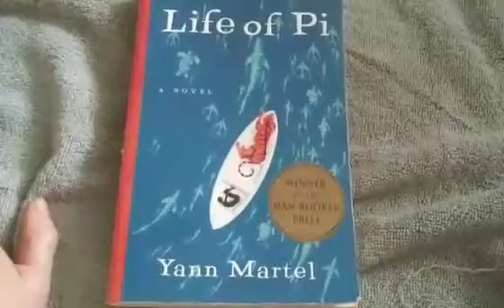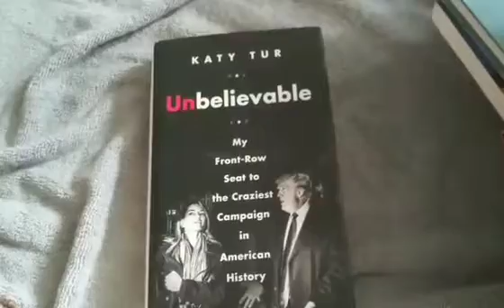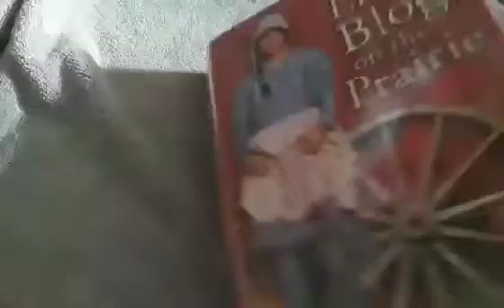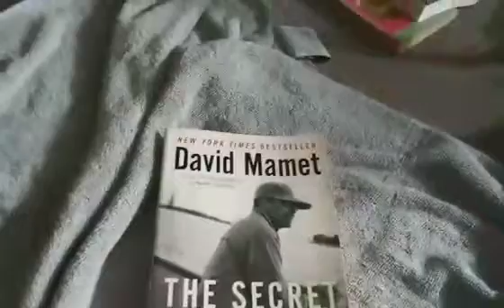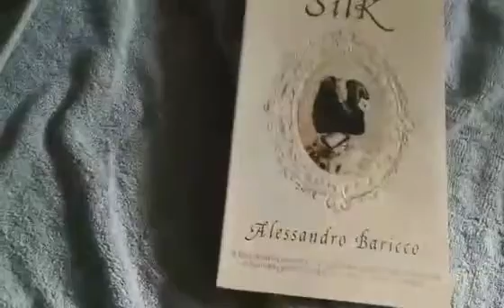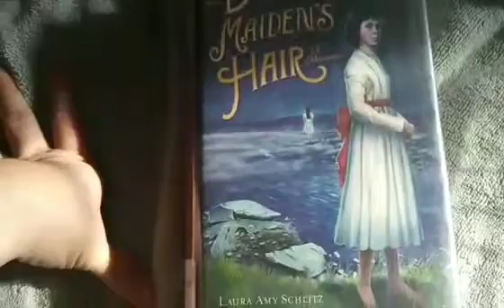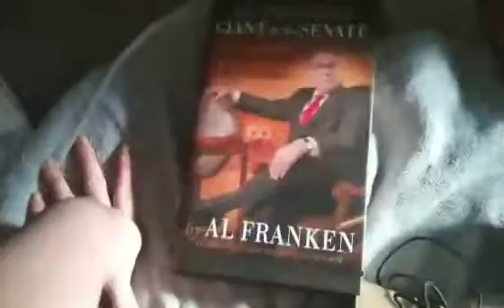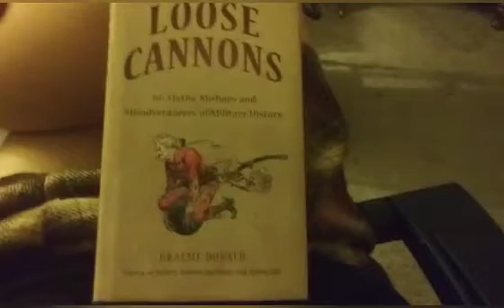Library Book Sale Huge Book Haul Fiction, Politics, Biography, Children's, Young Adult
I went on 25 cents day and I think I got around 63 books for 15.75